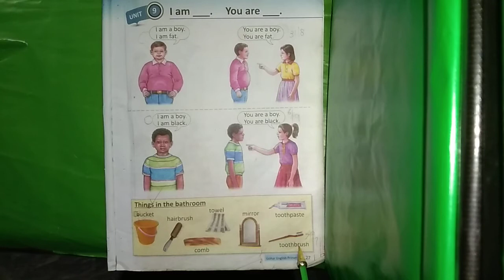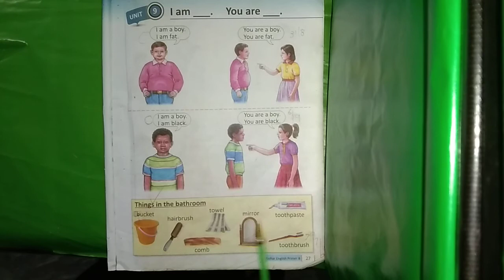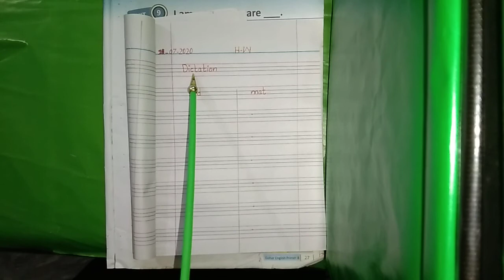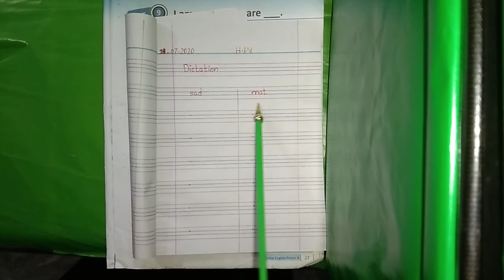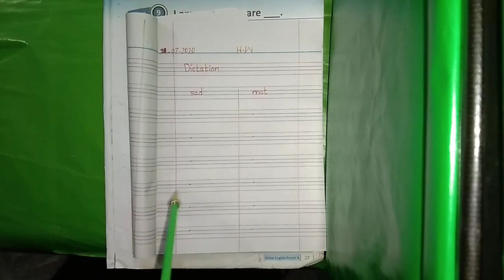English Class Prep Topic Things In the Bathroom Unit 9 Page 27 Reading+Written HW